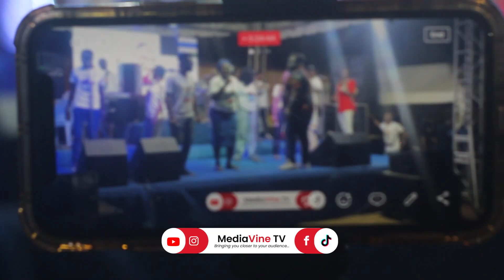ONA ABULE CROONER, SPECIAL TRIBUTE SONGS TO ADUKE GOLD AT HER TRIBUTE NIGHT